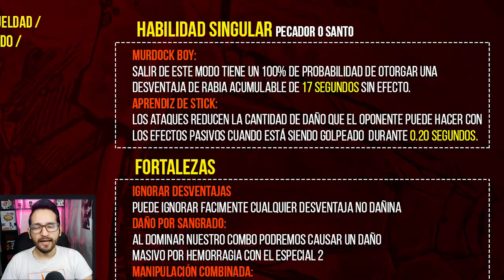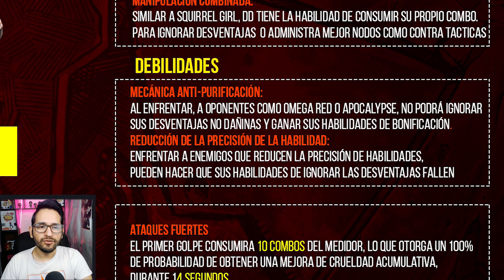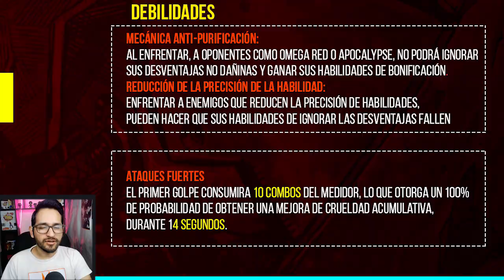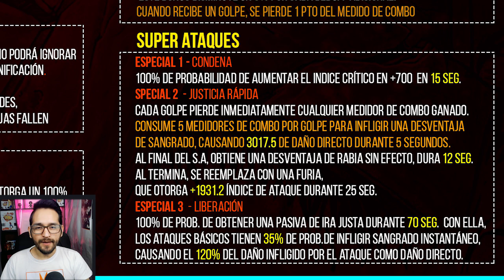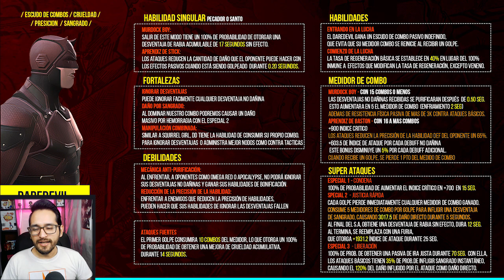DAREDEVIL BUFF Y MEJORAS MARVEL BATALLA MCOC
buff daredevil mcoc mejorado

🎮 Código Fortnite: CESGAME
🚩 Nuevo en el canal? Activa la 🔔